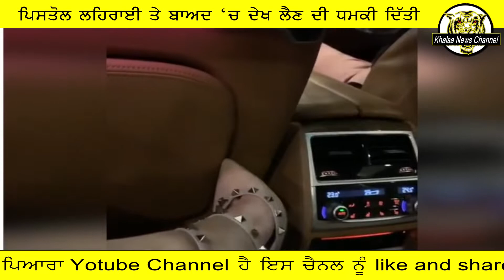Ladies bathroom 'ਚ ਵੜਣ ਤੋਂ ਬਾਅਦ Ex BSP MP ਦੇ ਪੁੱਤ ਦੀ ਗੁੰਡਾਗਰਦੀ !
KHALSA NEWS CHANNEL

See how this guy collect the religious Gutka sahbi from the gurdwara and thrown in open Garbage dump He is the person who disrespect.